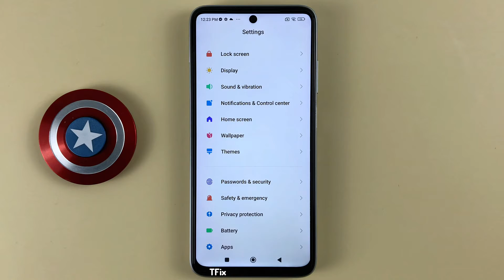How to enable/disable Multiple audio sources on Xiaomi Redmi 10 Android 12